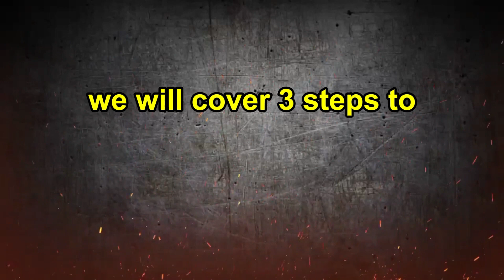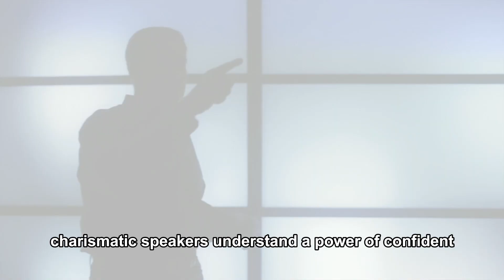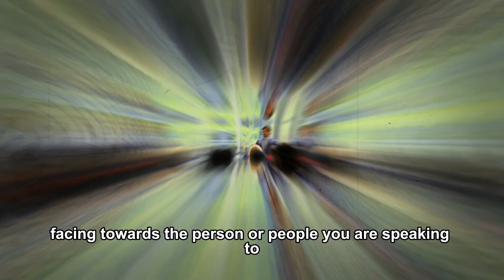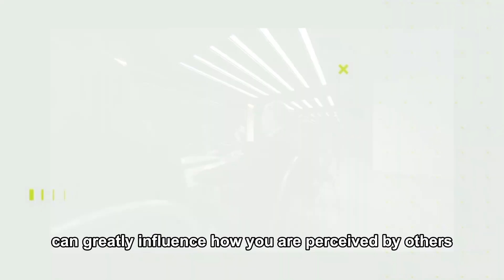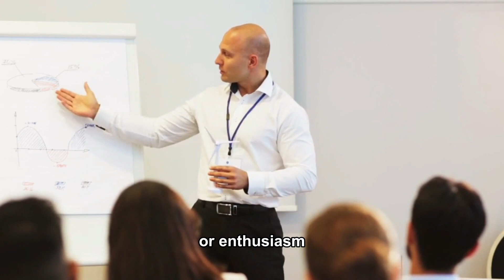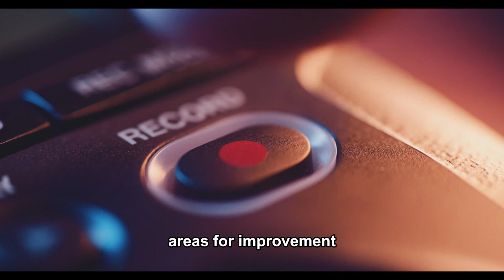how to speak with charisma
Want to learn how to speak with charisma? This video will give you tips and techniques to help you become a more confident and engaging speaker. From body language to vocal projection, you'll learn how to captivate your audience and leave a lasting impression. Watch now to elevate your public speaking skills!